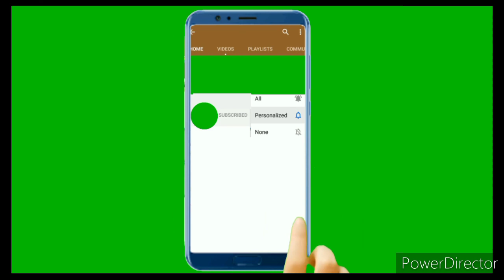INS CHILKA querentin || INS CHILKA final medical || INS CHILKA joining || Navy AA SSR new vacancy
hi friend

video in query:-

INS CHILKA final medical
INS CHILKA joining
INS CHILKA
Navy SSR joining
Navy AA SSR
Navy MR

Lakshya Defence Career
Navy AA SSR , Air force XY , Army rally